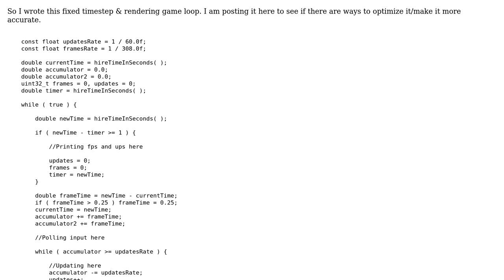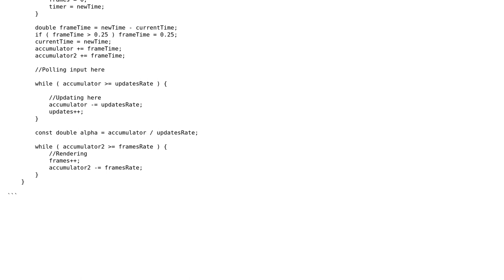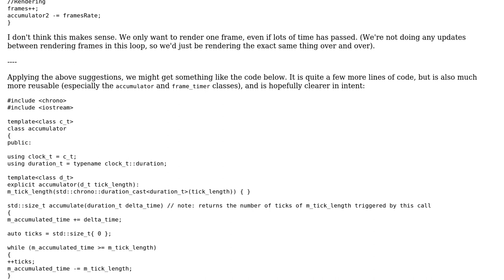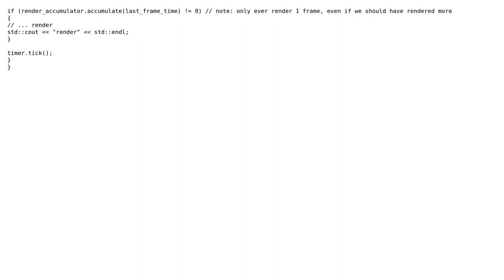Code Review: Fixed timestep & rendering game loop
With thanks & praise to God, and with thanks to the many people who have made this project possible! You are responsible for your own actions.